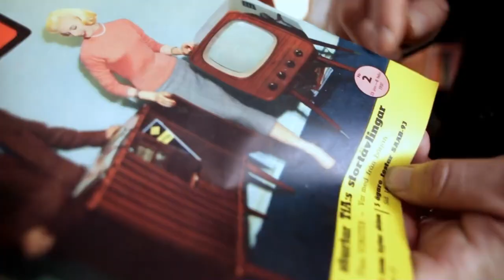konrad hamnar i 50 talet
konrad och vladimir reser i tid och rymd för att hitta en skatt på medeltiden men hamnar lite fel